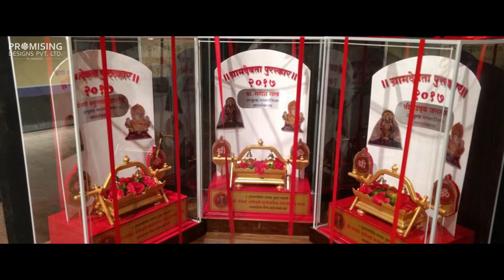Tambadi Jogeshwari - Punyatil Maanacha Dusara Ganpati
Punyatil Maanache 5 Ganpati - 2. Tambadi Jogeshwari